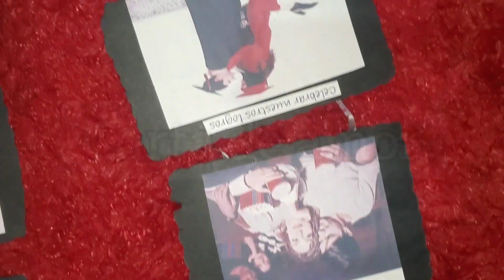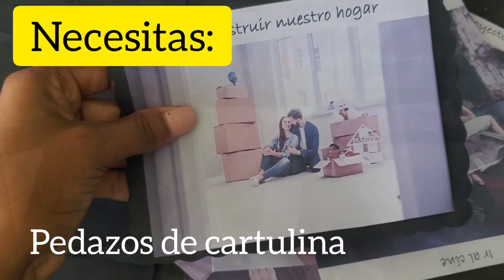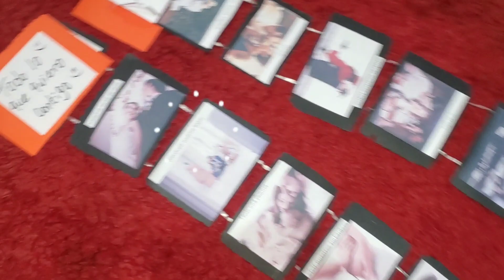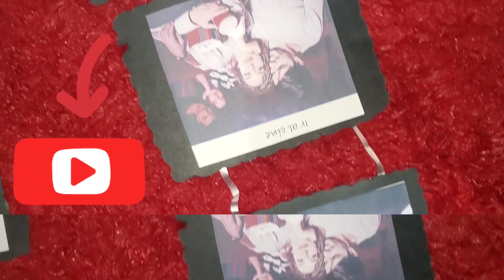CARTA EXPANDIBLE DE DESEOS PARA TU NOVI@/ MEJOR AMIG@ 👩‍❤️‍👨💕❤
Super bienvenido 😙😙😚😚😚

En este canal hacemos todo tipos de manualidades hermosas, fáciles y tutoriales.

Si quieres que hagamos alguna manualidad que te pidieron en tu escuela solo escríbeme por mi instagram o aquí en los comentarios de youtube para ayudarte.

CONTACTO. 👇👇👇 Para Pormociones, sugerencias, ofertas, etc.

comohacer un linea de tiempo
Vainilla para el pelo
Cabello saludable con vainilla
Beneficios de la vainilla para el pelo
Rizosdefinidosconvainilla
Defino mi cabello con vainilla
Geoplano casero
Geoplano
Clases olnline
Online class
Naruto
Yarah
Sarah
Frizzydesi
Julio lora
Métodoloc
República Dominicana
14febrero2020manualidades
DIYsanvalentin
Sanvalentin
BulletJournal2020Abril
Agenda2020
Rizosdefinidos
TUTORIAL
cabellorizado
trucosdetiktok
hackdetiktok
Trenzasafricana
Trenzas sueltas
Trenzas en casa
Cantu
Ivoncurly
Camila
Frizzy Desi cabello
Antinoti
El penco
CremasMofajang
MofajangRojo
MofajanGris
MofajanNegro
MofajangDorado
MofajangAzul
Cabello rizado
Rizos definidos
50 regalos para san valentin
Frizzy Desi.
Ivoncriss
Peinados cabello rizado.
Me pinto el pelo con cremas de
 coloe mofajang
Como cambiar el color del cabello sin decolorar
Colores mofajang
Tutorial de como pintar el cabello sin dañarlo en casaMúsica: Do It
Músico: @iksonmqqq, morado, azul, verde, marron, amarillo